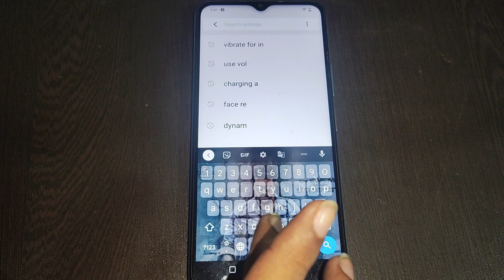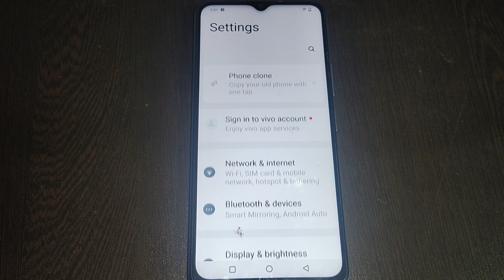vibrate for notification on off kaise kare Vivo Y21G, Vivo Y21G sound setting